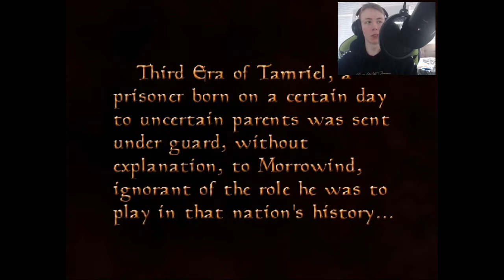Let's Play Morrowind | BUFFKIN THE ORC #1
The Elder Scrolls III : Morrowind came out almost 20 years ago, and even though I've played The Elder Scrolls V : Skyrim and watched videos on The Elder Scrolls IV : Oblivion , I have never played Morrowind - Game Of The Year Editionbefore, until now! In this first part I chose my race, class, and follow the path set from the Imperial Legion over to Balamora! What could go wrong? Dinosaurs? Giant worms? Call Me Kevin? Everything?

This will be a weekly series every Sunday!

This month we are promoting The Survivor's Trust, a charity focusing on giving the best support possible for victims of violent and abusive sexual crimes, so if you had any spare money or want to find any other ways of supporting this charity, you can head , thank you!